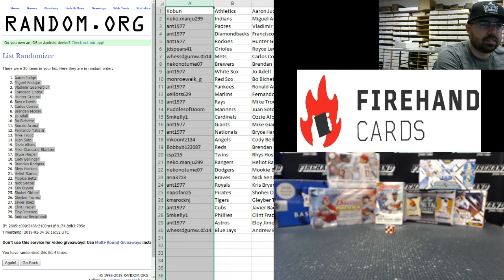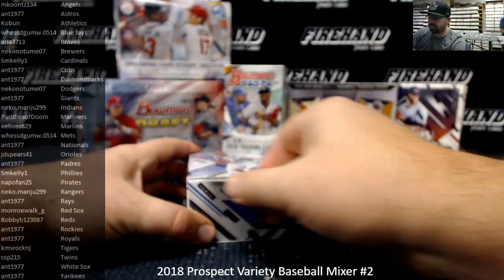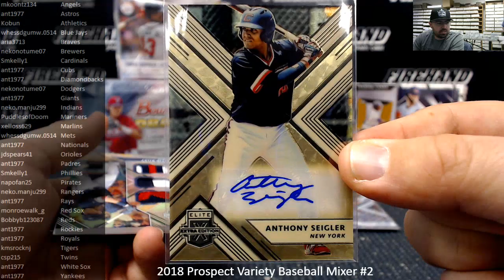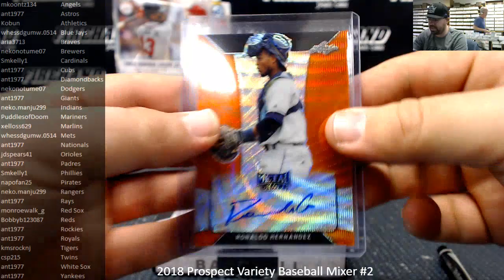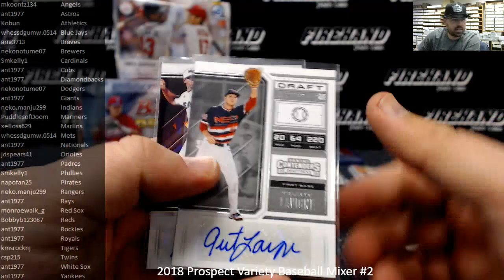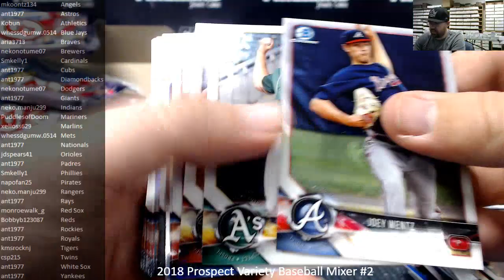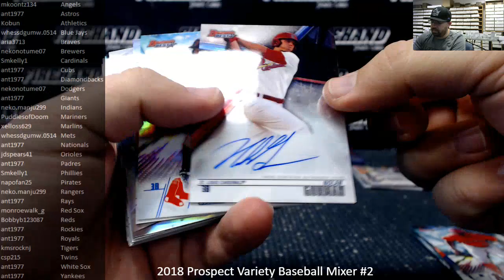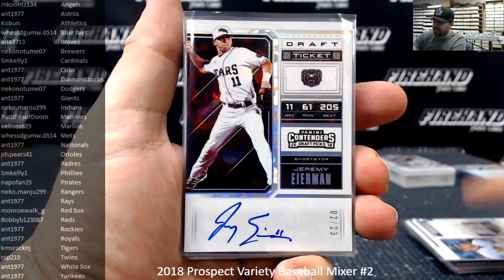1/4/2019 2018 Prospect Variety Baseball Mixer #2